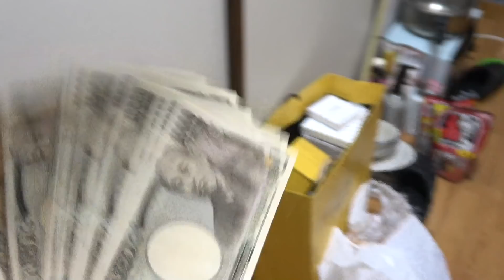彼女にサプライズで急に10万円あげてみたドッキリ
提供：(株)ザ・マーチャント・オブ・ファクトリーズ